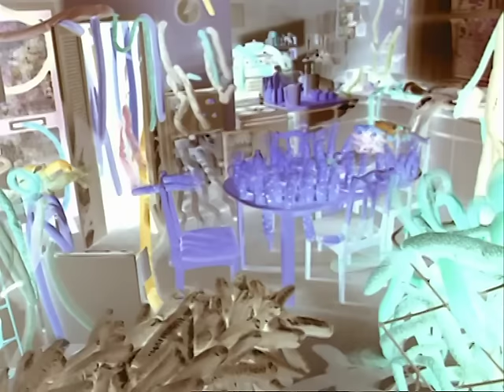Peter Gabriel - Lovetown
Peter Gabriel's song 'Lovetown' was first released in February 1993 on the soundtrack to the film 'Philadelphia' and was included on the film's soundtrack album.  Directed by Michael Coulson, the video for the track was inspired by the artwork of Yayoi Kusama, who Peter collaborated with on the video.  He had also worked with Yayoi Kusama in 1992 when Yayoi Kusama was one of 11 artists who created images for Peter's  'Art From Us' project.  Lovetown was not included on the 'Us' album but was released as a single in 1994.  The video was released as part of a compilation of Peter's videos entitled 'Play' in 2004.  Yayoi Kusama also worked with Peter on the "EvE" CD-ROM, released in 1996.